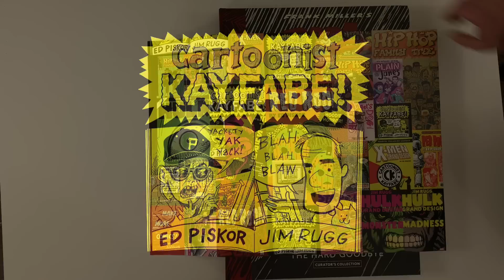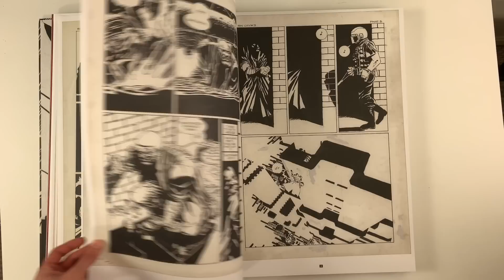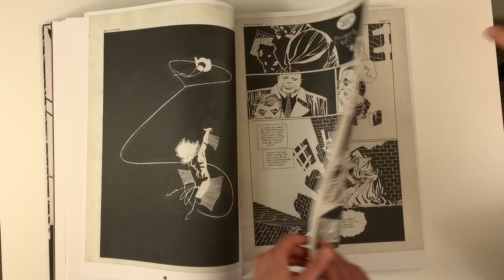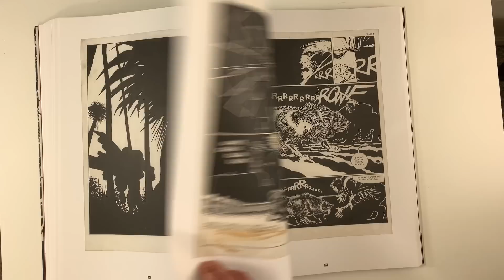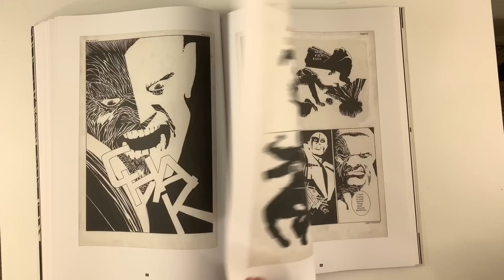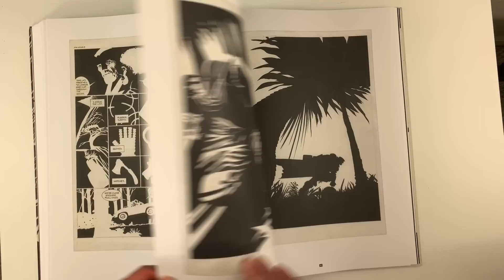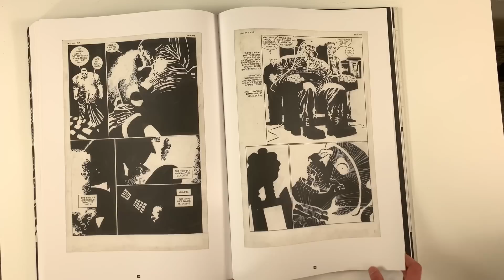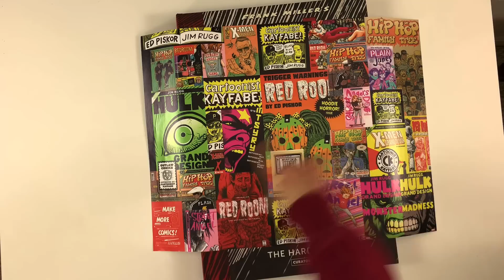Frank Miller's Original Art for the First Sin City!